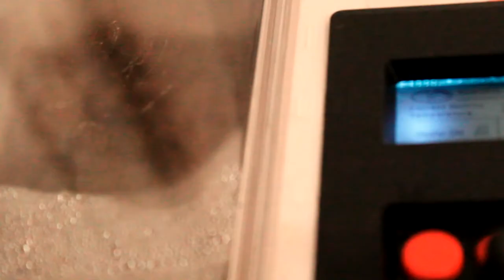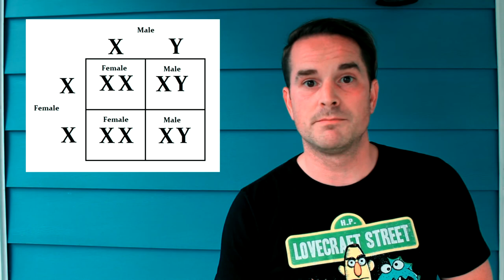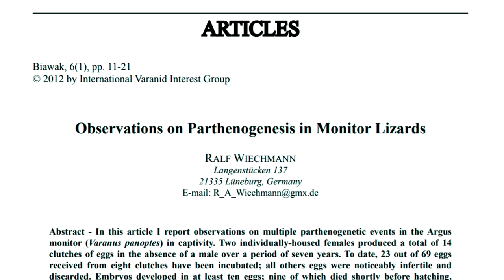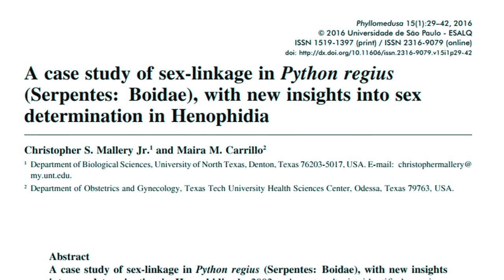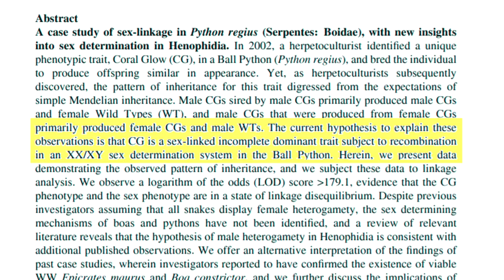Ball Python Parthenogenesis (Part 5) Babies Have Hatched!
Parthenogenesis is a form of asexual reproduction where a female has no contribution from a male...and my ball python, Vayla, did it!

It's Part 5, and TWO parthenogenic baby ball pythons are out, and look healthy (and completely beautiful)!!!  Check out the lil' tykes, and learn a few things about how much we really don't know about parthenogenesis!

An *enormous* THANK YOU goes out to Papaya Pythons  (Twitter:  @PapayaPythons) for really, really being there for me during these last couple of weeks, taking my calls and texts, and helping soothe my two different freak-outs that occurred!!!